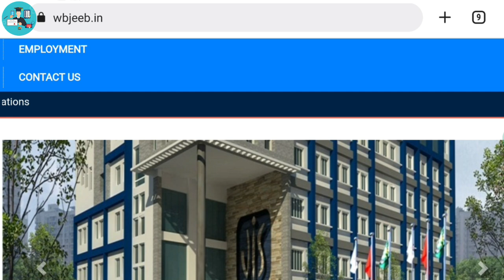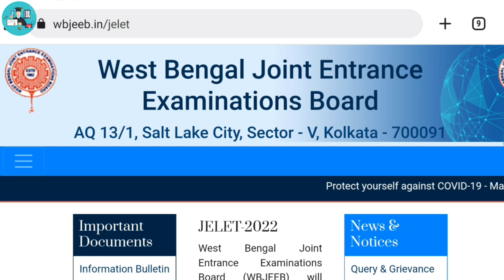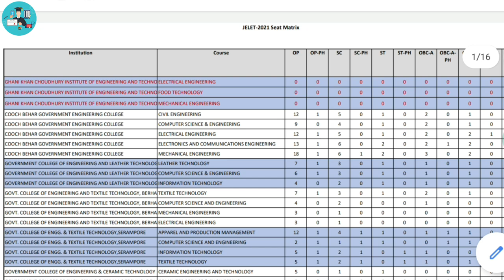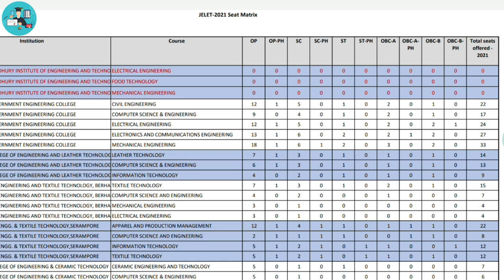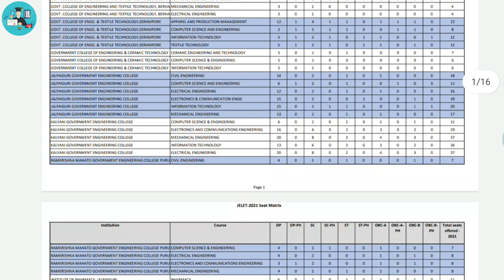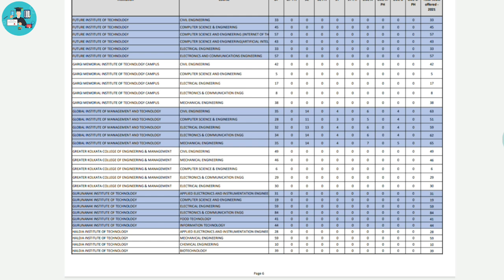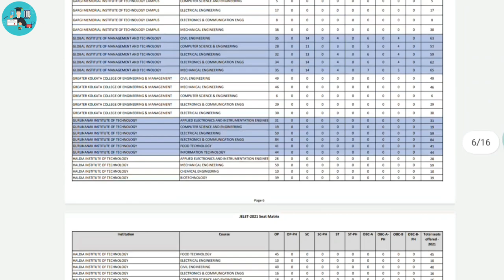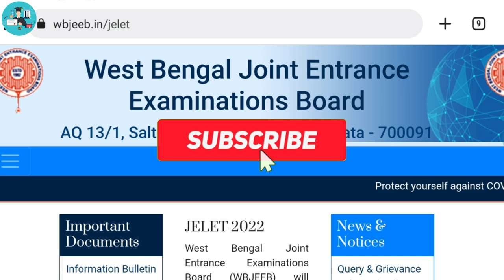Jelet 2022 Rank for Govt & Top Private College || কত Rank করলে Govt & Top Private College পাবে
r=nametag

jelet2022
jelet 2022 application process
jelet apply link
jelet syllabus
jelet 2022
wbjee jelet 2022
jelet 2022 information
ju admission
iem admission
lateral admission
btech lateral admission
btech admission
jelet 2022 application form date
jelet 202 date
jelet 2022exam syllabus
jelet 2022 form fill up date
jelet 2022 seat matrix
jelet 2022 strategy